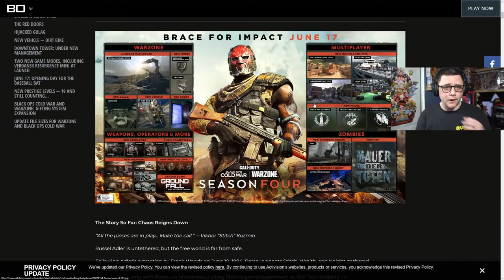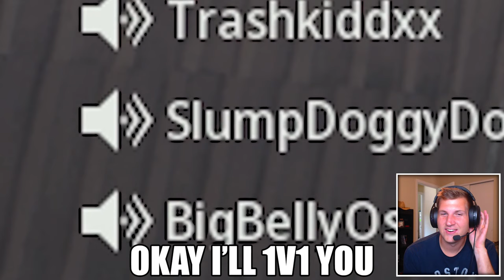HunterTV Reaction | Call of Duty Cold War Season 4 Experience.EXE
Sorry for the mic quality! Hopefully I can get a new one soon!

Call of Duty EXE has lots of loadouts but in Season 4 EXE of Cold War and Warzone the MP5 and the FARA 83 are the best weapons. These weapon are really good in loadout/ class setups when you use them in one. They added new Warzone locations, MG82, nailgun, , Cold War maps, and more weapons! I can't wait for more updates on zombies, Warzone, and multiplayer. There are also new bundles in the store to buy! This was the Call of Duty Cold War Season 4 Experience.EXE! The clips where I eliminate the streamers is simply reviewing the play and is no form of harassment!

0:00 buying all 100 tiers
1:10 Season 4 update
1:23 Season 4 montage
2:01 THE NUMBERS MASON
2:33 Welcome to the party
2:57 salty player
3:13 Shark with lasers
3:29 Kravchenko sabotaging flashbacks
5:31 Raptor 1 is down
5:47 Modern Warfare is back
7:51 Roze skin nerf
9:03 MG82 is OP